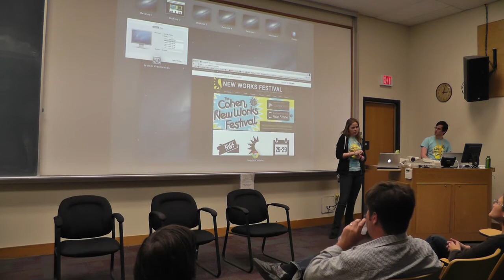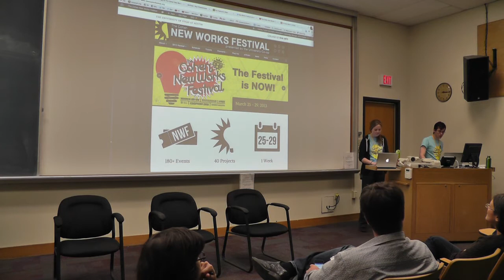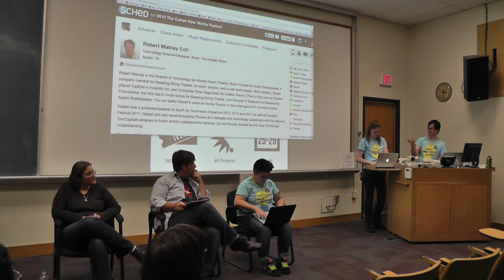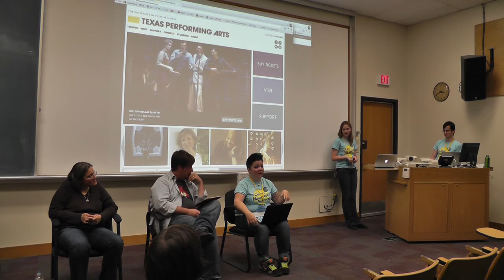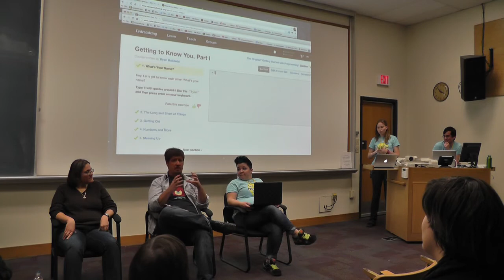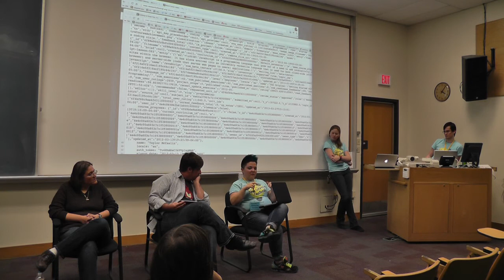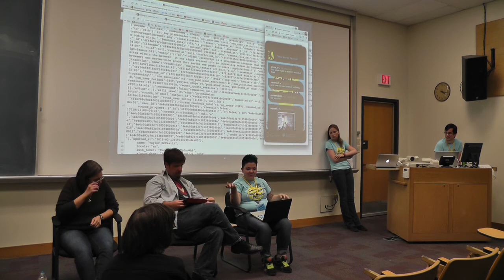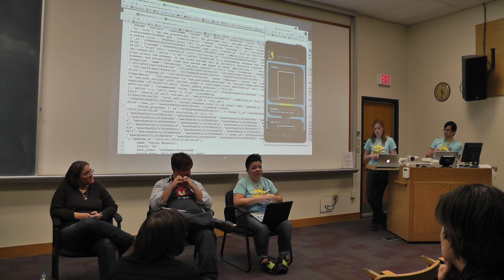Tech Talk: A Workshop for Information Technology in the Arts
Tech Talk's goal is to advocate the innovative use of technology in arts organizations to promote missions, offer material in new and different ways, grow, diversify and engage audiences.

Tech Talk features a panel of representatives from The Hidden Room, Zach Theatre and Texas Performing Arts. This session culminates with an open discussion of the new and innovative uses of technology in arts organizations. Tech Talk is hosted by Executive Committee members Taylor McCaslin (Information Technology Manager) and Victoria Goss (Applications Chair and Technical Writer).

Where:
Winship Drama Building Room 2.112

Featured Respondents:

==Robert Matney==
Technology Director/Designer & Actor
The Hidden Room

==Erica De Leon==
Marketing Specialist
Texas Performing Arts

Festival Plug-Ins are crafted to be accessible spaces within the Festival for critical inquiry, collaborations across degrees, disciplines, the campus, and the wider Austin community, and reflection around the themes, practices, and projects of the Festival.

Tech Talk will address the value and implications of information technology (IT) in arts organizations of all sizes and include an application of this knowledge to attendees' projects and organizations.

The Cohen New Works Festival presented by the University Co-op, is a week-long showcase of new work created by UT students held every other Spring in various locations in and around the Winship Drama Building and the University of Texas campus. It is not just an event, but a celebration of a continuously ongoing process--the creation of new work.